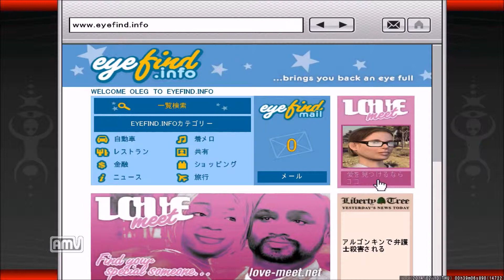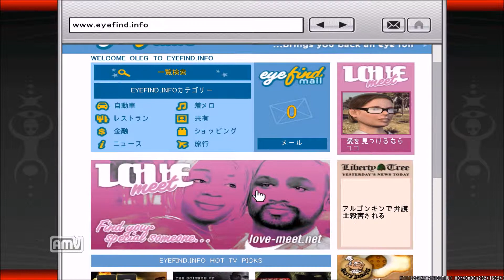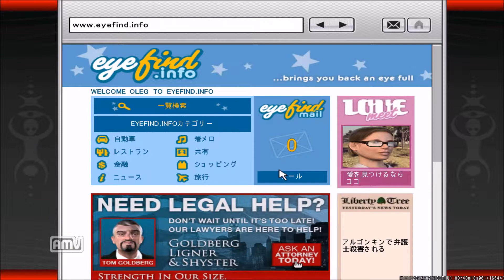GTAⅣ プレイ 100%への道 43-2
カオスモードができないので、普通のプレイ動画です...